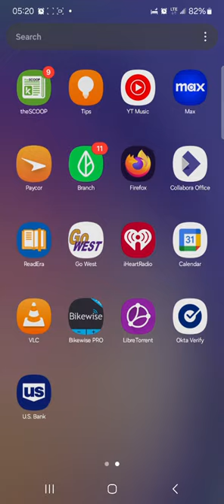newinerinnertube fill+purgevalve🤔spof|dpp🤔firewall🤔dmz🤔firewallportforwarding🤔how many firewalls dos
newinerinnertube fill+purgevalve🤔spof|dpp🤔firewall🤔dmz🤔firewallportforwarding🤔howmanyfirewalls dostfirewallhost🤔